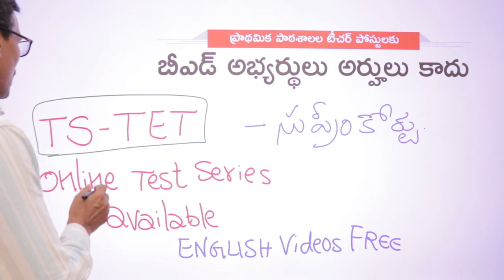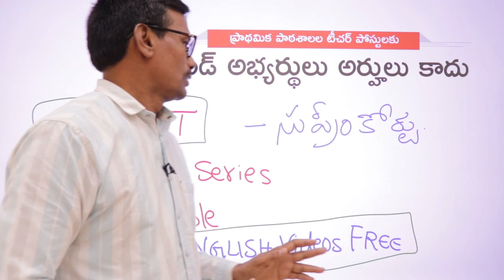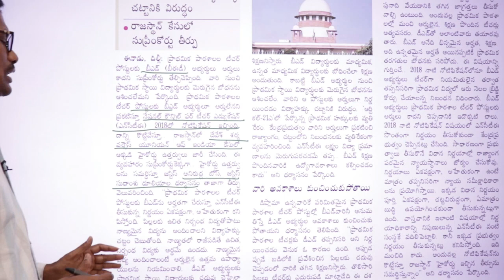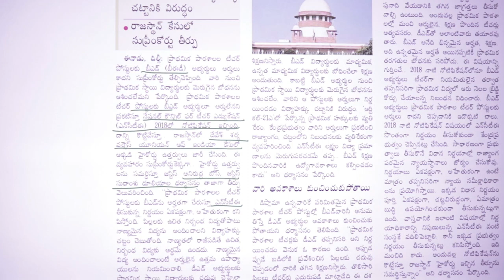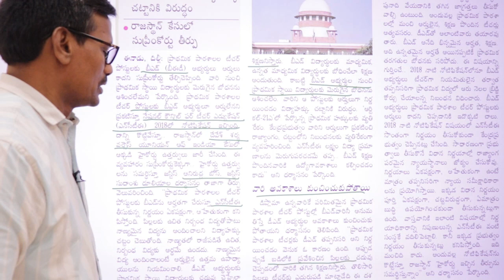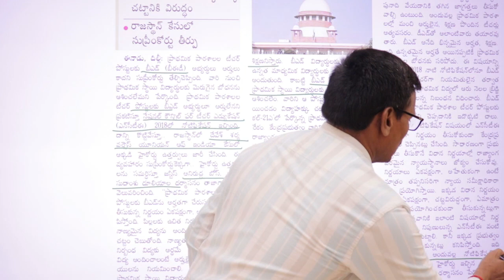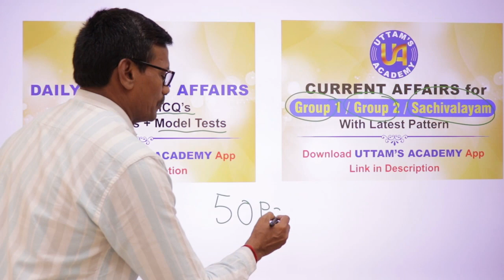B. Ed చేసిన వారు SGT పోస్టులకు అనర్హులు - సుప్రీం కోర్టు